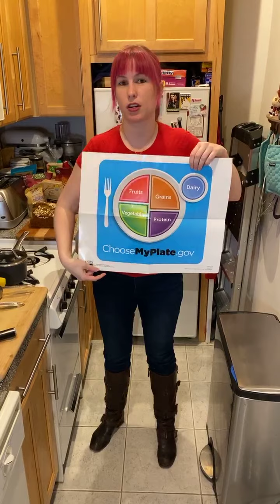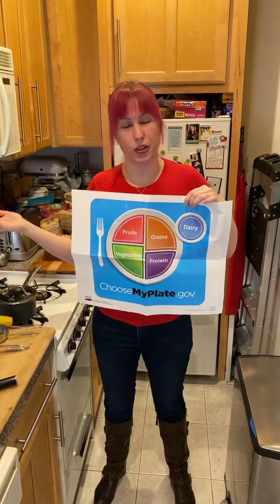Cooking 101: Carbs, what are they good for?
How to make grains work in your favor while eating healthy. We cover healthy portions, different types of whole grains, and we create a whole grain salad with homemade dressing.
Get your freekeh on.